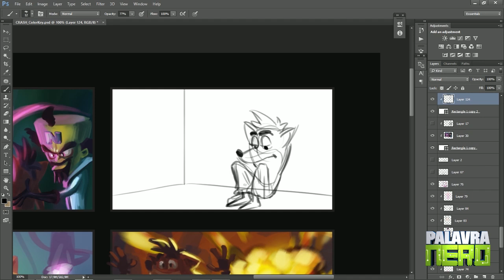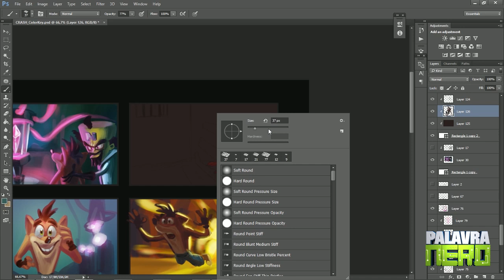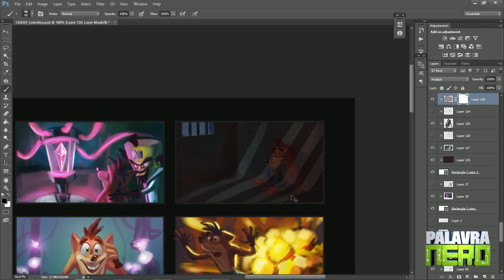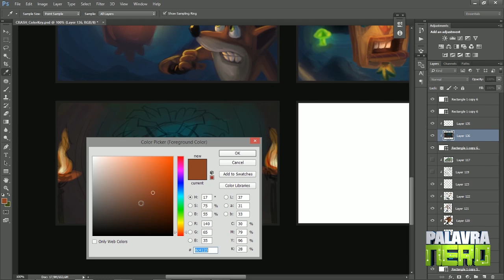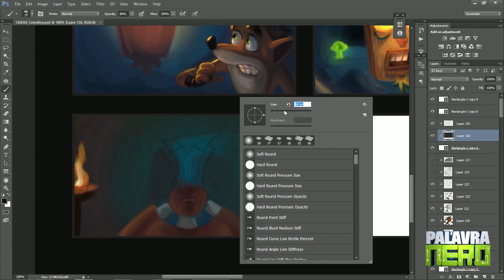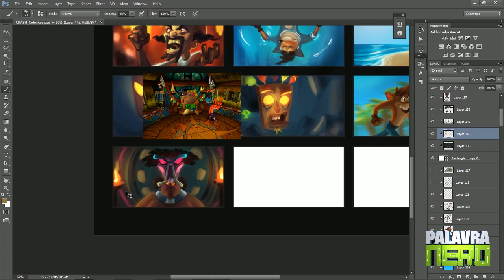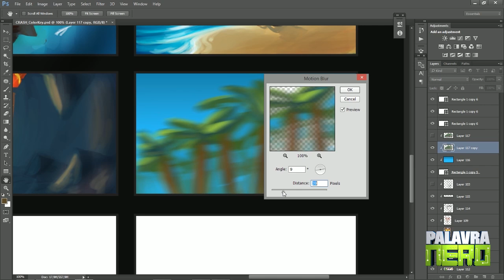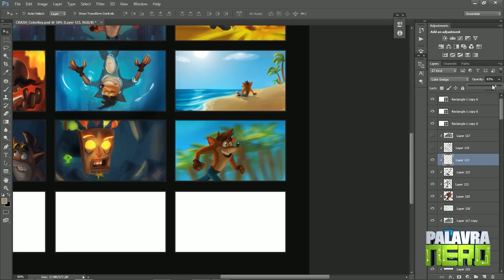Pintando EMOÇÃO com CRASH Bandicoot - Parte 4/7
MEU CURSO de pintural de digital tá chegando! Cadastre o seu e-mail para receber o descontão de lançamento